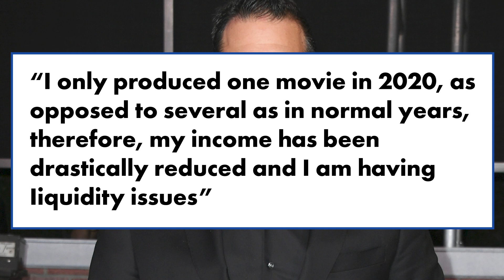Randall Emmett filed to decrease child support payments to avoid bankruptcy | Page Six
Randall Emmett’s personal and legal woes continue to pile up.

Before Lala Kent ended their engagement, Emmett filed court documents in March requesting to decrease his child support payments to ex-wife Ambyr Childers because of his “significant debts.”

In the legal documents, obtained by Page Six, the movie producer asked the court to terminate its January order that mandated him to maintain a bank account with a monthly balance of at least $50,000 to fund his children’s non-tuition-related expenses because he has accumulated at least $500,000 in debt owed to the IRS.